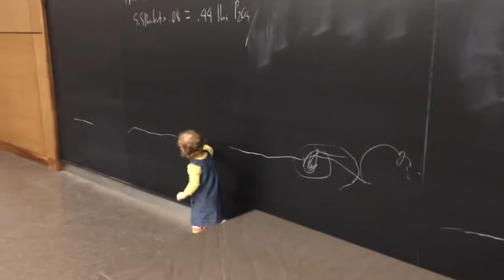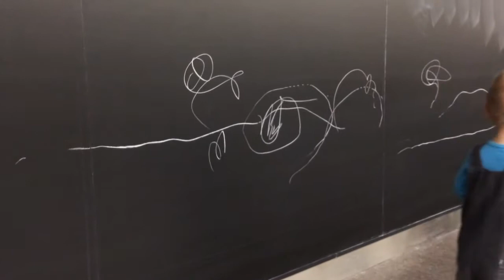Owen and Harper go to college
The babies had some fun in Plant and Soil Sciences after checking out the butterfly house at MSU.